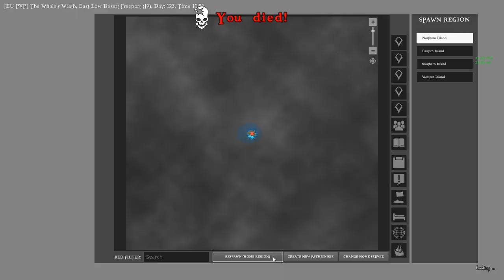BEGINNING OUR JOURNEY IN THE FREEPORT! - Atlas [Pirate Survival Gameplay E1]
BEGINNING OUR JOURNEY IN THE FREEPORT! - Atlas [Pirate Survival Gameplay E1] W/ SYNTAC